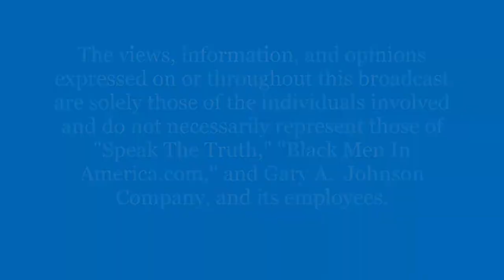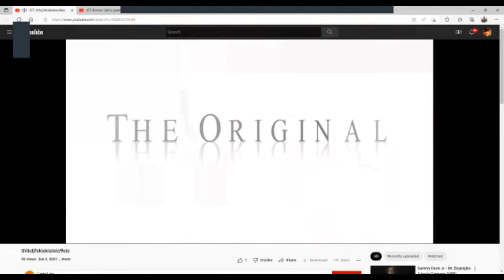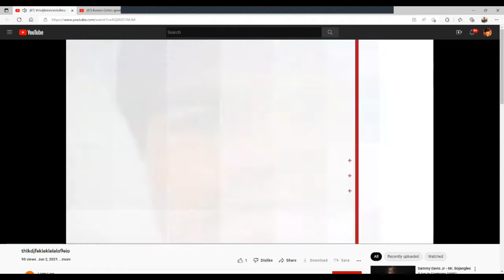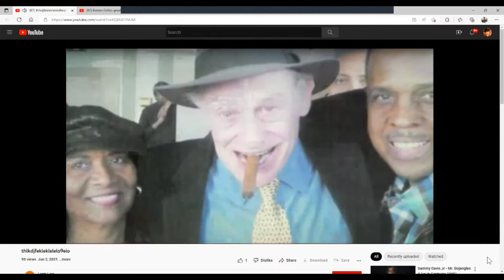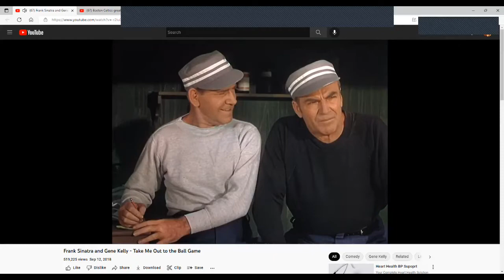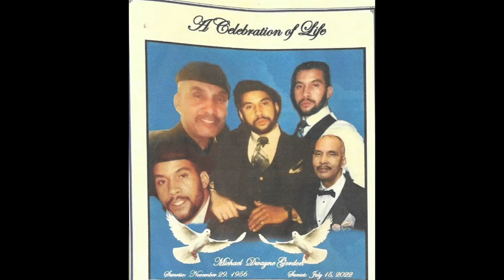"Speak The Truth" -- Take Me Out To The Ball Game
Recorded July 31, 2022:  Join Harold and his guests John Hollins, Ty Barnett, Rick Jones and Lawrence Lucas along with Facilitator Gary Johnson as they talk about engaging and exposing our youth to the sport of baseball.  The group also talks about the legacy of Bill Russell who passed away earlier in the day.